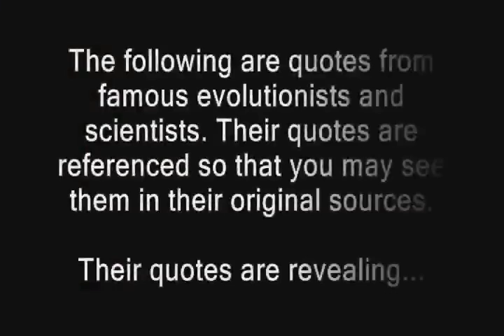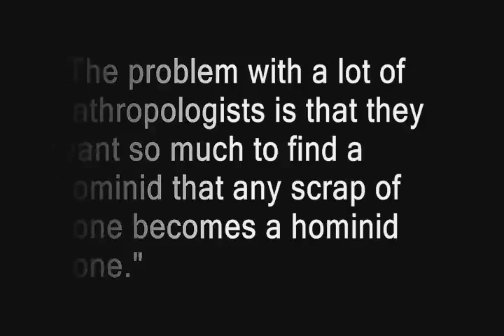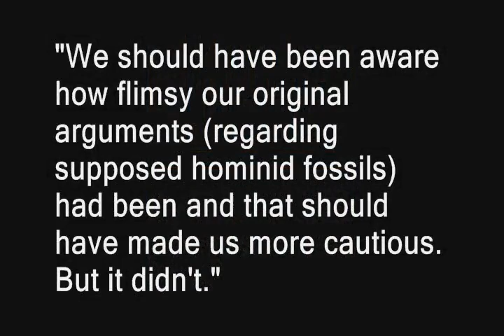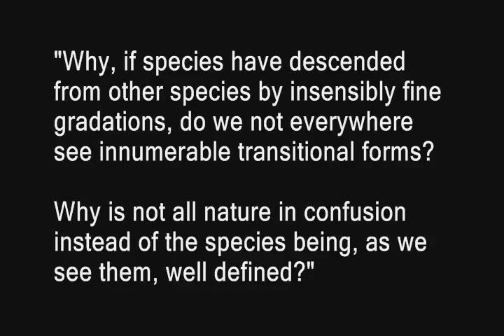EVOLUTIONISTS - THEY said it! PART II (The Fossil Evidence)